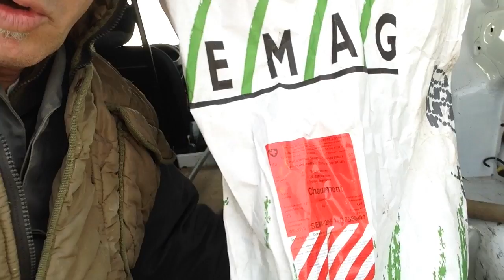Weizensaat auf dem Blumenfeld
für nächsten Sommer. zum Blumenstrauss